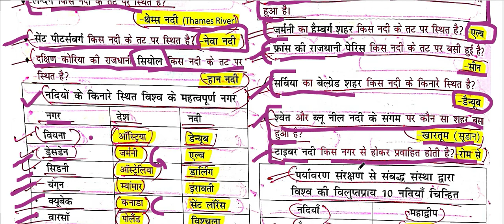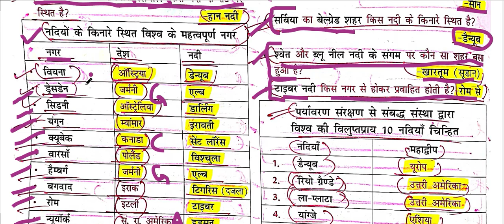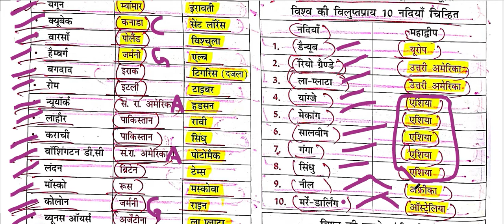NCERT SAAR SANGRAH MAHESH BARNWAL CLASS VI TO XII WORLD GEOGRAPHY CH - 14 # PART - B